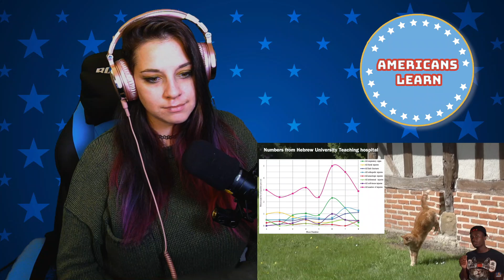Bartender Reacts The Insane Plot Armor of Cats--Casual Geographic *Cats: Way more OP than I thought*